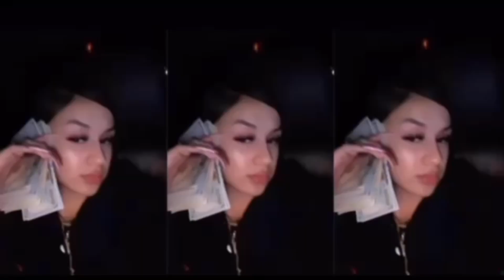Shein Try On Haul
Videos 💋